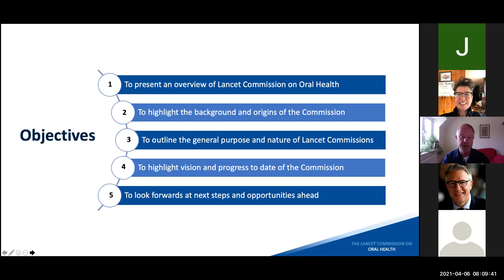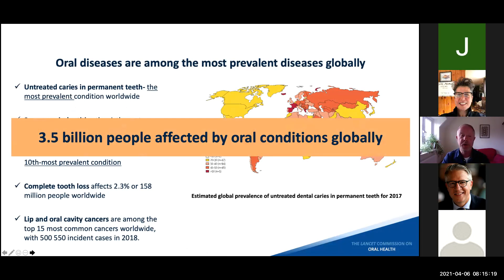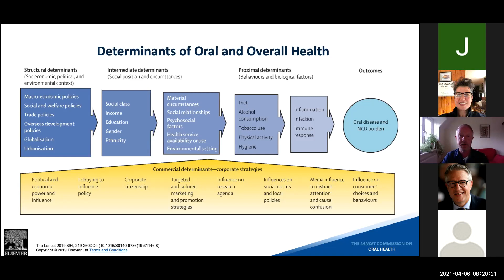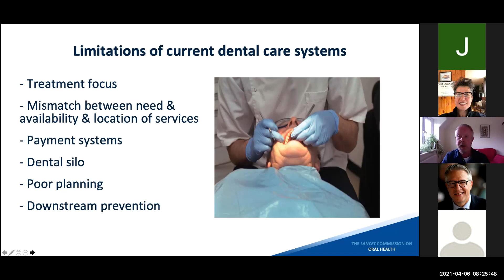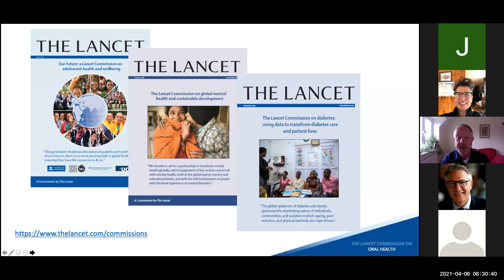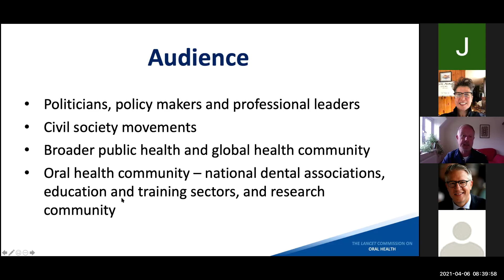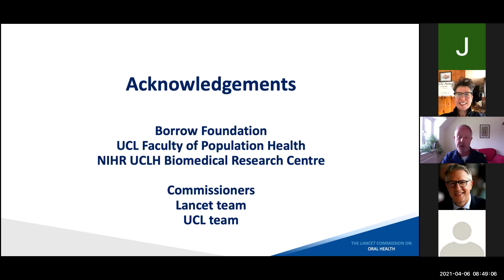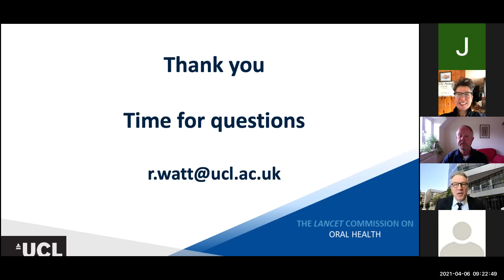Professor Donald B. Giddon, DMD, PhD, Annual Lecture in Behavioral Medicine and Dentistry 2021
This year's Professor Donald B. Giddon, DMD, PhD, Annual Lecture in Behavioral Medicine and Dentistry featured Dr. Richard Watt, professor of Dental Public health in the Department of Epidemiology and Public Health, University College London, Lancet Commissioner for Global Oral Health; and Director of Research for Central North West London Nottinghamshire Healthcare Foundation Trust. His research focuses on the social determinants of oral health inequalities and the development and evaluation of health improvement interventions.